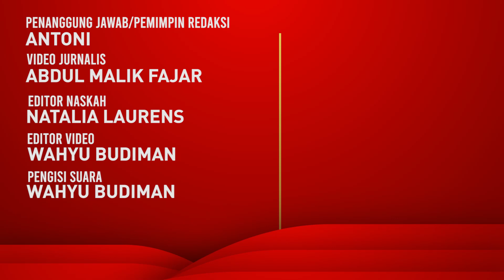Kereta Api Tabrak Odong-Odong Berpenumpang 20 Orang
Kereta api menabrak odong-odong di perlintasan Kampung Cilebu Toplas, Desa Silebu, Kecamatan Kragilan, Kabupaten Serang, Selasa (26/7).

Akibatnya, sembilan orang tewas dalam peristiwa nahas itu.